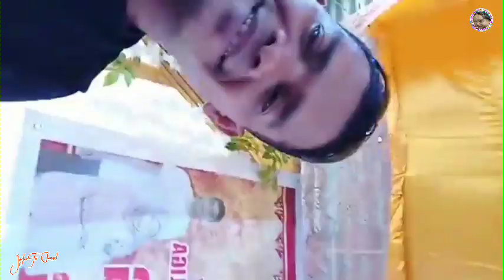NEW DAYUNDAY NILA DANNYBOY NORMA AND DALISAY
new dayunday nila dannyboy norma dalisay